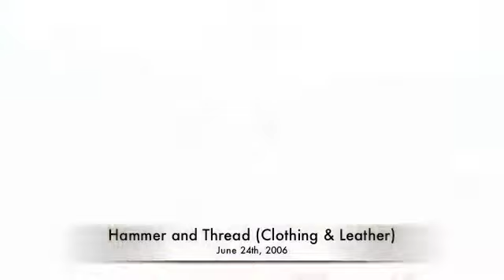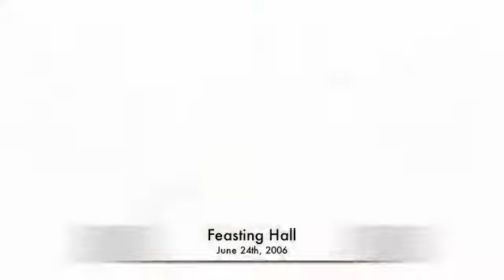Building the Des Moines Renaissance Faire - Part 5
Part 5: June 24th - July 5th, 2006